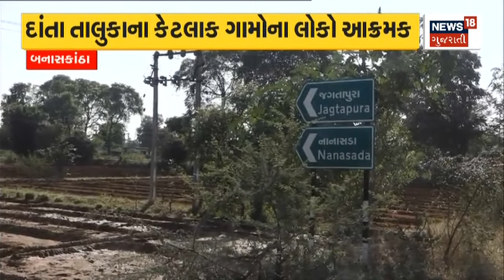Gujarat Election 2022 News | ચૂંટણી બહિષ્કાર માટે લાગ્યા પોસ્ટર | Banaskantha news | gujarati news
In Banaskantha, there was anger among people blocking public roads

બનાસકાંઠામાં જાહેર માર્ગો બંધ કરતા લોકોમાં રોષ દેખાયોn18oc_Banaskantha